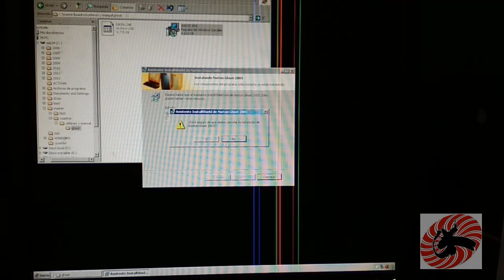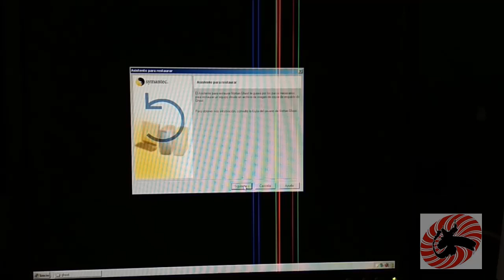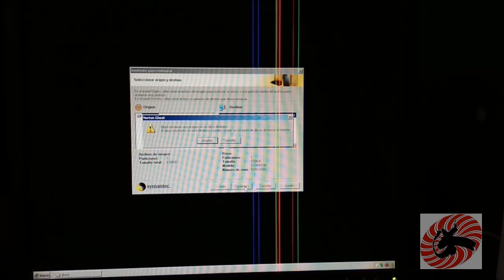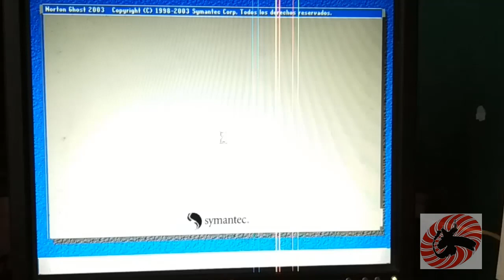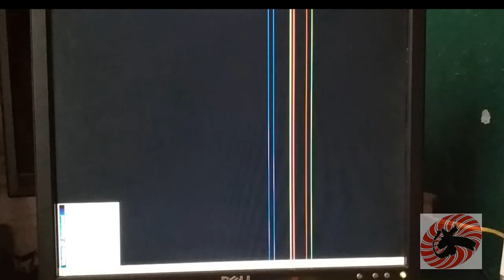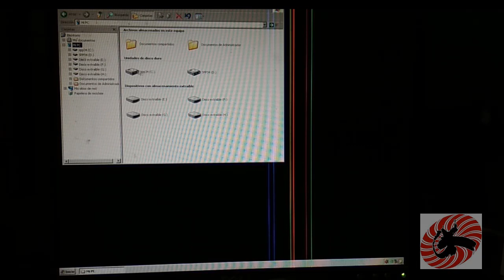Grabacion Multjuego clasico MS-DOS en formato "ghost" para Norton Ghost